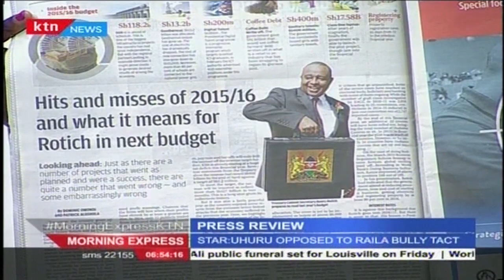BudgetOnDebt Why 2016-17 budget is the most important one for Jubilee government